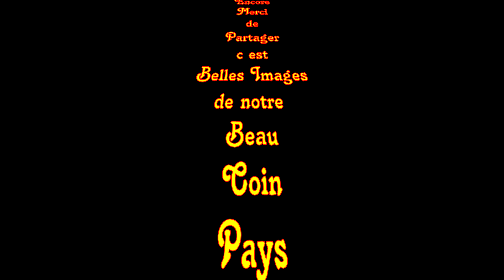Rang 3 Saint Godefroi Gaspésie 2017,Saint-Godefroi, terre d’accueil.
DÉMOGRAPHIE. Depuis quelques années, la municipalité de Saint-Godefroi connaît un boom démographique, avec le retour d’anciens résidents et l’avènement de projets agricoles.
Plusieurs jeunes familles sont venues s’établir, principalement dans le rang 3. La population de Saint-Godefroi est passée de 392 à 442 âmes en l’espace de quelques années. Une quinzaine d’enfants de moins de 5 ans y habitent maintenant, alors qu’il n’y en avait aucun précédemment. « C’est encourageant de voir ces jeunes familles s’installer, rénover leur maison. C’est de toute beauté de voir ça », commente le maire Gérard-Raymond Blais.

L’un des instigateurs de ce mouvement est Joël Parisé, qui est revenu dans son village natal il y a six ans pour habiter la maison familiale. La fameuse « maison verte » est la deuxième plus ancienne de Saint-Godefroi, construite en 1850. « Les gens sont sympathiques dans le village. L’intégration a été facile, indique-t-il. Il y a beaucoup de monde qui passe, et plusieurs décident de rester ici. Ça a un effet boule de neige. Au niveau du prix, c’est dur à battre pour acheter une maison et une terre. »